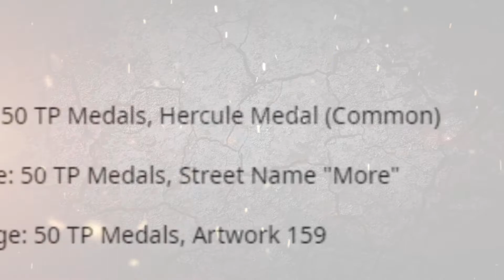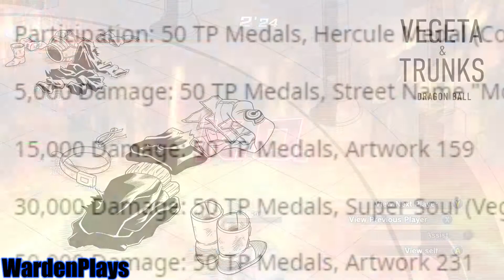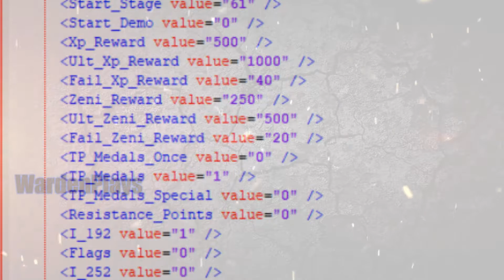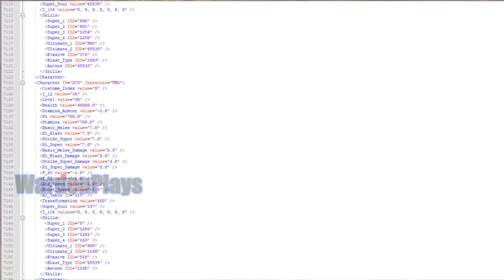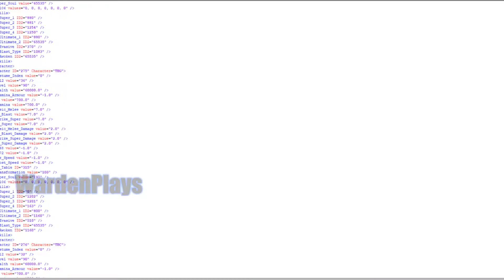Boss Battle Analysis Ep. 3: Ultimate Fusion Unleashed! - (Xenoverse 2)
Welcome to Boss Battle Analysis! A series going into the ins and outs of various Dragon Ball Boss Battles! For the third episode we’ll be covering Ultimate Fusion Unleashed! A Raid found inside of Xenoverse 2!

Chapters:
00:00 - 00:43 (Introduction + Series Breakdown)
00:44 -  02:10 (Rewards)
02:11 -  02:28 (Battlefield)
02:29 - 04:35 (Boss Battle Breakdown)
04:36 - 04:53 (Post-Game Blues)
04:54 - 05:40 (Closing Comments)